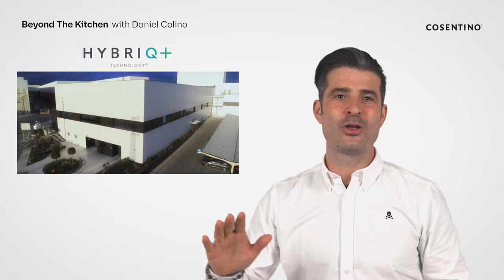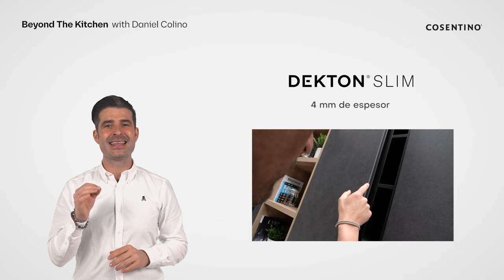Las principales DIFERENCIAS entre DEKTON y SILESTONE contadas por Daniel Colino de Cocinas CJR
Daniel Colino te explica todo sobre la piedra ultracompacta Dekton y las superficies Silestone, qué son y cuáles son sus diferencias y ventajas.

Las superficies Dekton son neutras en carbono durante todo su ciclo de vida, están compuestas por una sofisticada mezcla de más de 20 minerales extraídos de la naturaleza, que gracias a la tecnología TSP se sinterizan, haciendo que las distintas partículas minerales se enlacen entre sí. Esta mezcla se ultracompacta gracias a una prensa de 25.000 toneladas (2,5 veces el peso de la Torre Eiffel). Como resultado de este proceso resulta una superficie libre de posibles microdefectos que pudieran causar tensiones o puntos débiles y con una porosidad casi nula.

La versatilidad es una de las principales ventajas de Dekton, siendo posible su aplicación en espacios de todo tipo, tanto interiores como exteriores, gracias a su alta resistencia a las manchas, a las altas temperaturas y el fuego, a los rayos UV, a la abrasión…

Silestone es la superficie híbrida de minerales premium y materiales reciclados más avanzada y sostenible del mercado. Cosentino emplea en su fabricación la exclusiva e innovadora tecnología HybriQ+, que permite incorporar en su composición un mínimo del 20% de materiales reciclados como el vidrio.

El nuevo Silestone mantiene su rendimiento y comportamiento en términos de durabilidad, resistencia e higiene, a la vez que aumenta sus posibilidades de diseño, gracias a su selección de minerales premium.

Tanto uno como otro cuentan con multitud de ventajas técnicas y posibilidades en diseño, texturas, formatos y espesores. Según la aplicación y el espacio, te puede encajar mejor una u otra, o alternar ambas en un mismo proyecto.

Si estás buscando información sobre diferentes superficies porque vas a reformar tu casa, cambiar tu vivienda o decorar diferentes espacios de tu hogar, ¡atento a este vídeo! Te contamos todo lo que necesitas saber sobre Dekton y Silestone para diferentes aplicaciones del hogar.

¿Qué ventajas tiene colocar en tu casa la piedra ultracompacta Dekton o las superficies de Silestone? Daniel Colino te cuenta todo para que puedas tomar la mejor decisión.

¡Muy atento a nuestro canal! Porque puedes conocer también las principales diferencias entre Dekton y porcelénicos, según el tipo de proyecto que buscas, o entre Silestone y granito.

Agradecer a nuestro compañer@s de por su buen ojo para los vídeos 🎥 y estudio Leon Photo por sus increíbles fotos 📸